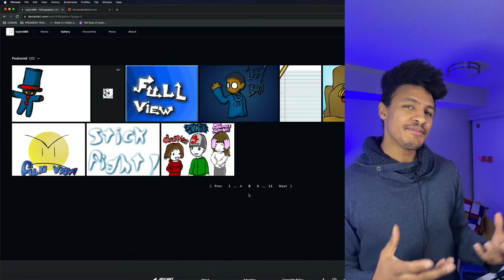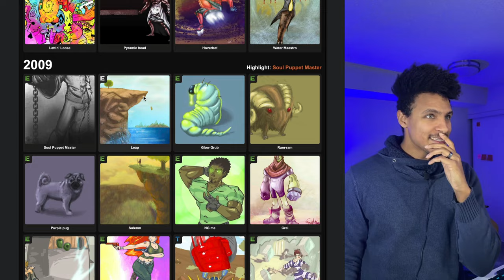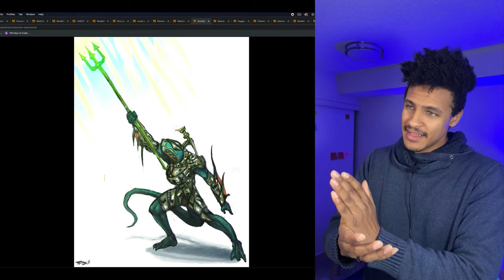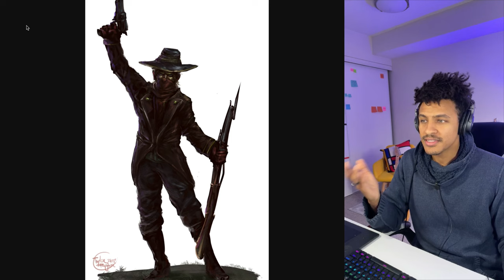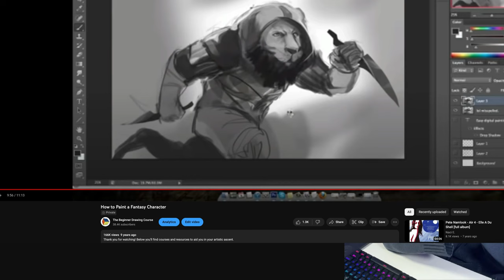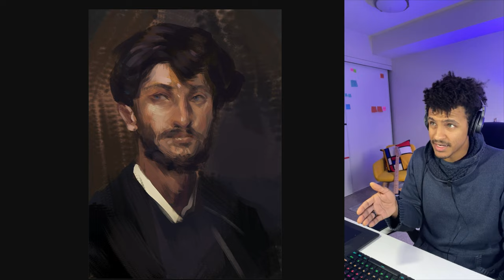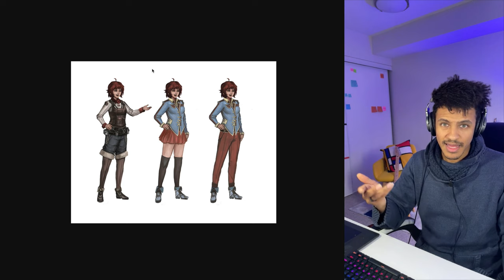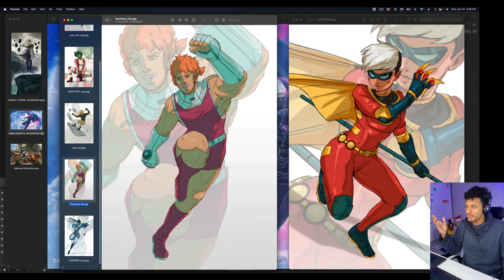🧑🏾‍🎨 How I learned to draw with NO TALENT (and how you can too!)